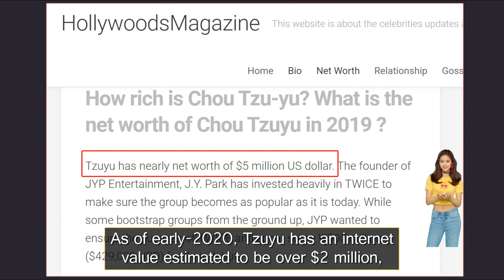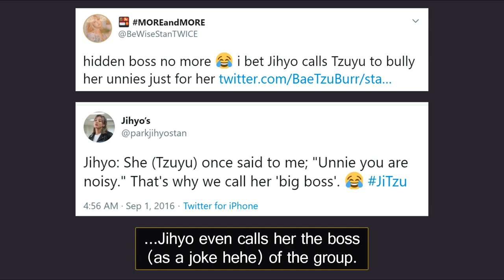Here's the reason why people love Tzuyu (TWICE)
As we've known, TWICE Tzuyu is one of the 'Most Beautiful Faces' in the world. This “Taiwanese Goddess” has captured the hearts of many fans with her talent and her looks. We together find out the reasons why people really love Chou Tzuyu